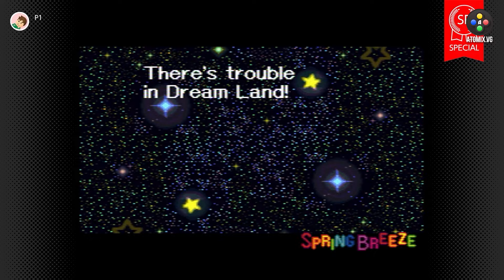Kirby Super Star – Abundancia en Super Nintendo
La serie de Kirby siempre se ha caracterizado por presentar juegos llenos de contenido y cosas por hacer, concepto que fue llevado al siguiente nivel en Kirby Super Star del Super Nintendo, el cual, se promocionaba como ocho juegos en uno. En nuestro nuevo material to contamos un poco de su legado.

Facebook.com/atomix
Instagram.com/atomixvg